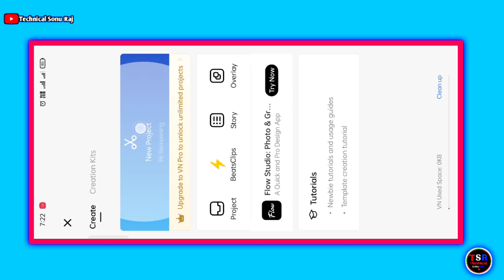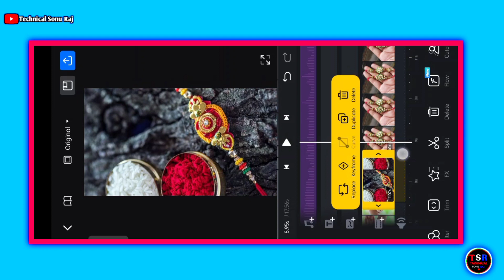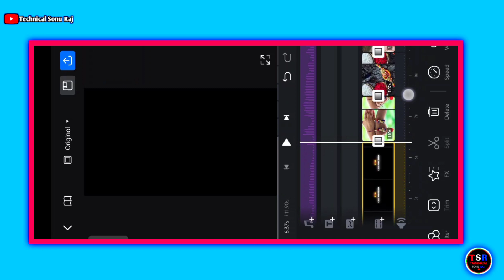Raksha bandhan video editing 2023 | Raksha bandhan special status editing 2023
About This Viedo👇

Hey guys! In this video I will so that raksha bandhan video editing 2023 | raksha bandhan special status editing 2023

Your qurries ✅

Hashtags...

1️⃣   vpn

2️⃣   capcut